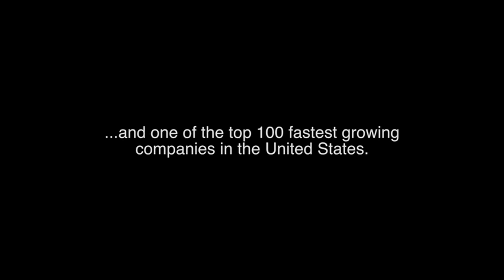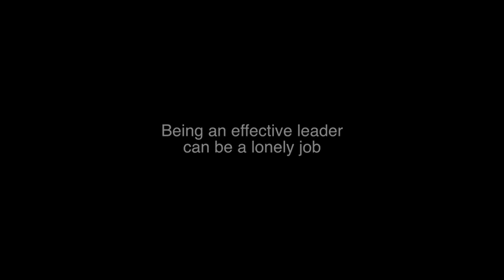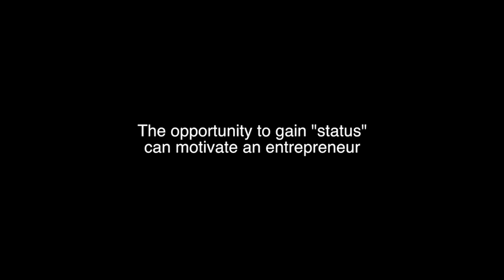BLACKLINE REVIEW: The Magic of Howard Tullman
CHICAGO, IL— If you've never met Howard Tullman, you should. Aside from his enviable successes in entrepreneurship, education, and cultural endeavors, people flock to hear Tullman speak because of his raw honesty, open friendliness, and urban edge.

Tullman recently paid a visit to 1871, as the speaker at StartupGrind — an international organization with a series of monthly networking events for entrepreneurs. In Chicago, the "Grind" is organized by local director, Tom Denison, who selects the local speakers for StartupGrind very carefully.

"Howard is particularly special because he has been a part of so many startups, I think 12, with a collective exit of $1.2 billion," says Denison. "He is also very involved in education, including founding Tribeca Flashpoint, which is particularly relevant to our audience."

Denison describes Tullman as a polymath — a person whose expertise cuts across a broad range of subjects.

Tullman speaks for nearly an hour, five minutes of which we present in this video summary. He unwittingly makes the audience laugh in the beginning, and leaves them with food for thought at the end.

"I hope that attendees leave with something actionable, not just great stories," says Denison, "that our audience can leave with at least one nugget of inspiration, education or connection that can directly apply to their startup, their entrepreneurial efforts, their lives."

In Tullman's case, nuggets dispensed that night, are gold. ❒